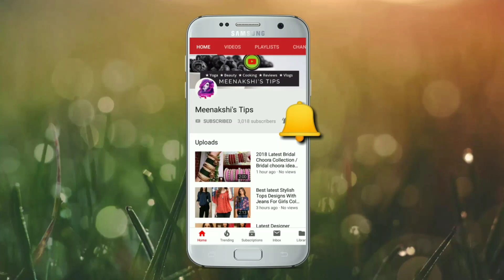Latest Patiala Salwar Suit Designs